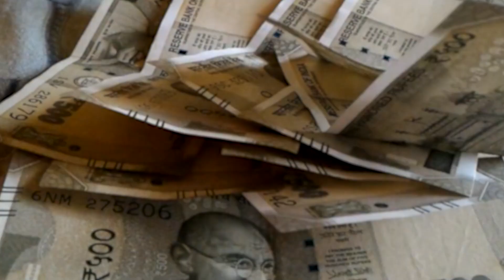रंजीत कुमार सिंह के नेतृत्व में सारण में भाजपा जिला अध्यक्ष रंजीत सिंह का अभिनंदन एवं सम्मान समारोह